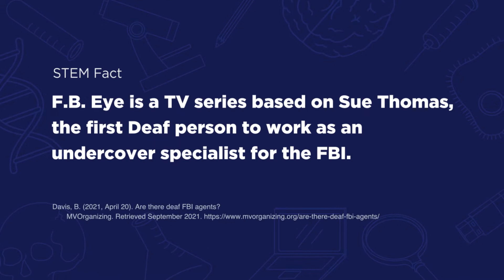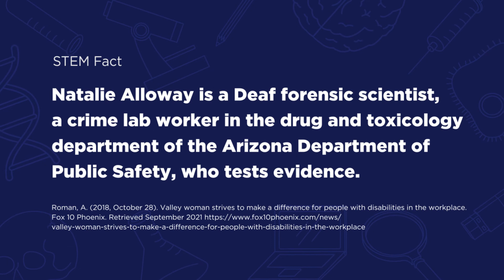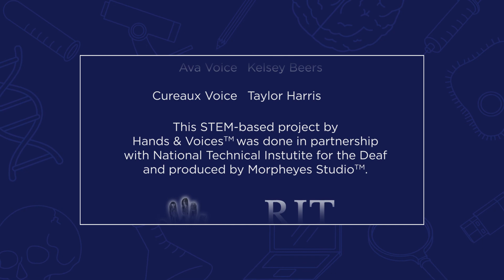ASL Casual Conversations Ep. 4: Forensic Science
A STEM Interview between Mechelle Cureaux & Ava Burke. Welcome to Casual Conversations with Deaf and Hard of Hearing People in STEM! Hands & Voices, with a sponsorship from the NTID Regional STEM Center at RIT/NTID, created opportunities for Deaf/Hard of Hearing adolescents to connect with Deaf/Hard of Hearing adults working in STEM fields. Each one of the videos below is a free-flowing conversation with a variety of questions about career, home, and fun!

What is STEM?
STEM is an acronym for Science, Technology, Engineering and Math. At its core, STEM is a teaching philosophy that integrates all four disciplines together into a single, cross-disciplinary program which offers instruction in real-world (as opposed to purely academic) applications and teaching methods.